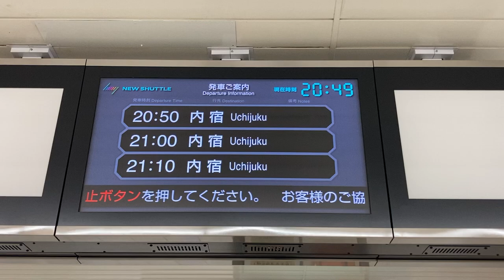ニューシャトル大宮駅 改札LCD発車標(発車案内ディスプレイ)